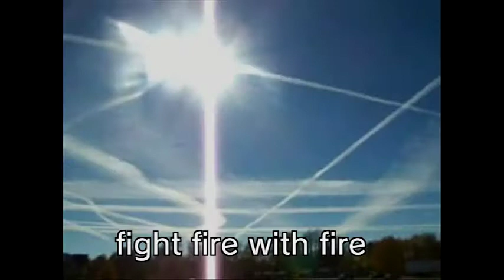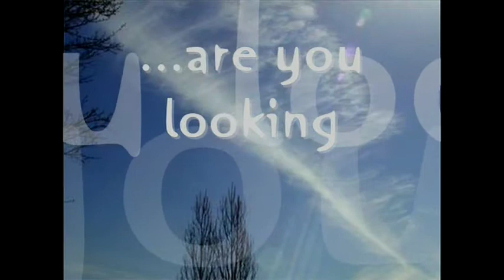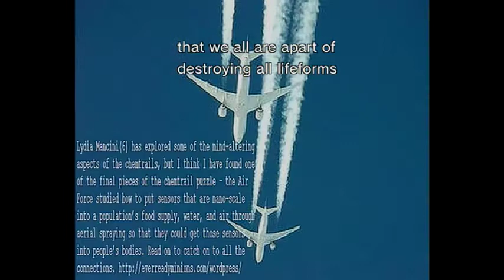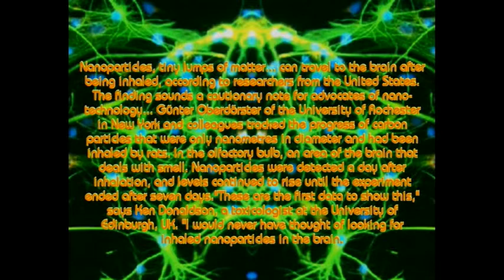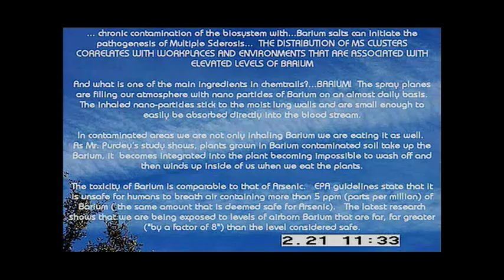slayer cemtrails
what u dont know about cemtrails,there is no false flag, ufo's are here and ready r u